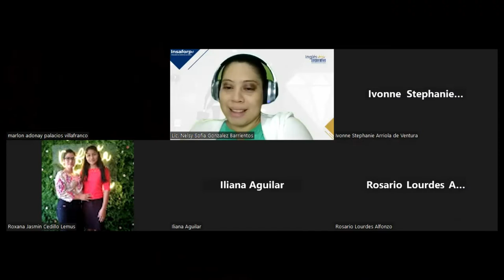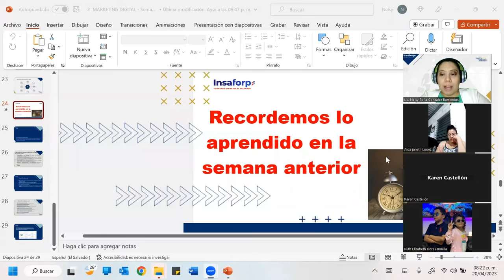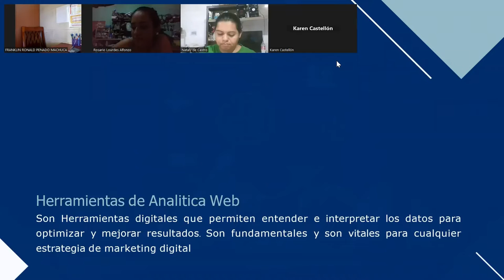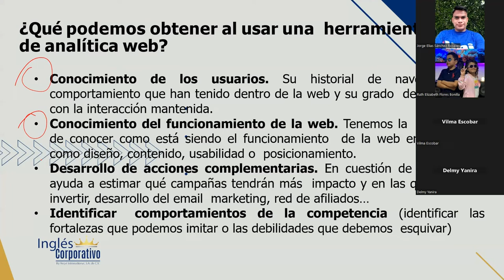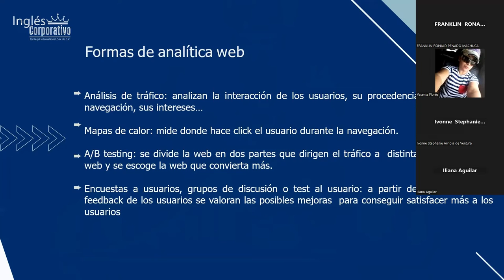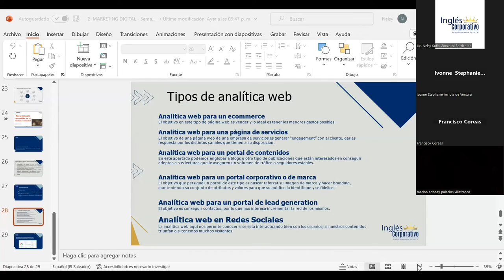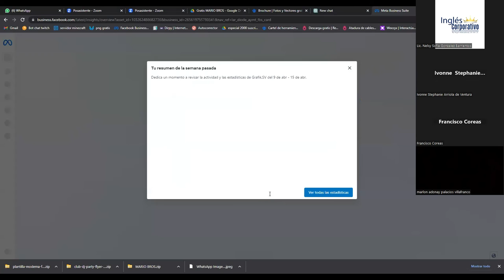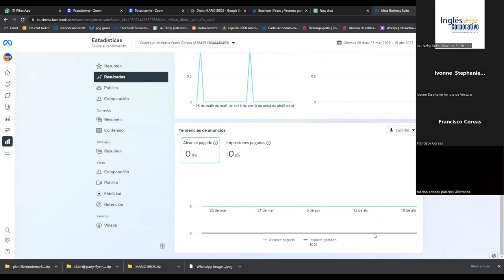Sesión 8 - 20/04/2023 - MKT-01-8-9-PM-04-23 - GONZALEZ - MÉTRICAS DE EMAIL MARKETING